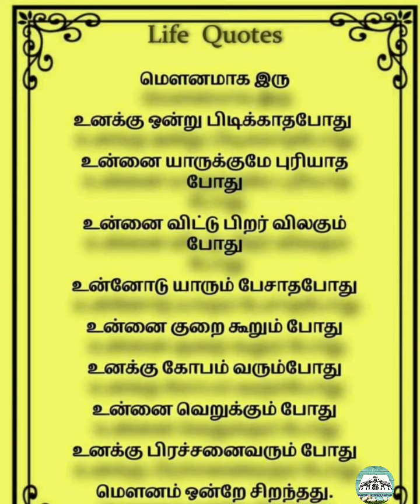Life Quote : மௌனமாக இரு